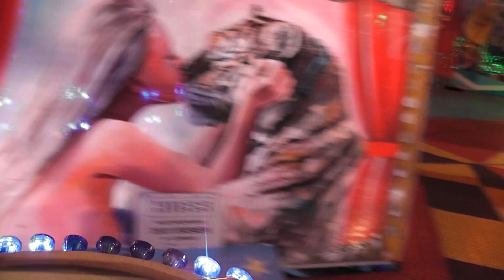Magic (Löffelhardt) | Onride | Kermis Weert 2017 | FULL HD